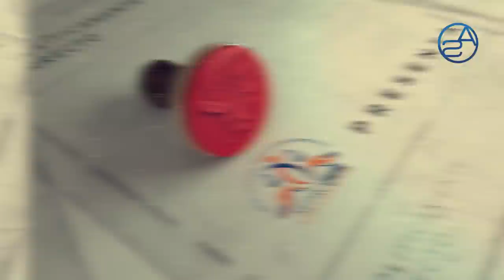No Todos Quedaron Contentos! El Problema Que Generó En El PLD La Visita De Danilo Medina A Leonel!!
La visita para nada sorpresa de Danilo Medina a Leonel Fernández en el último adios a su madre Doña Yolanda, generó un inesperado y sorpresivo descontento en el Comité Central del PLD.

También hablamos de las AFPs en esta ocasión con algo descubierto por Domingo Paez!